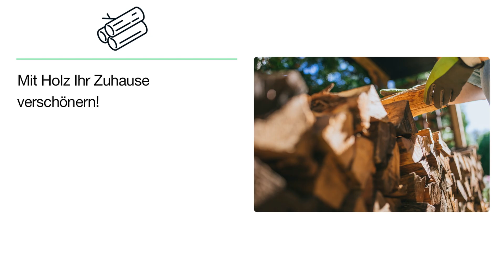Sägewerk und Holzhandel JOOS | Holzhandlung in Bodnegg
Sägewerk und Holzhandel JOOS
Tobel 29
88285 Bodnegg